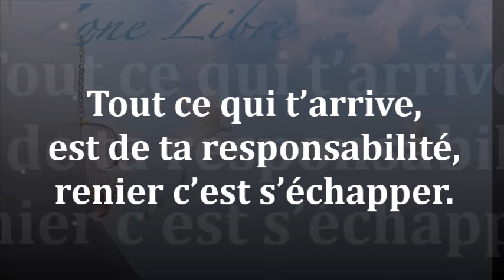1685 " Tout ce qui t'arrive est de ta responsabilité" Guy ROGER ZONE LIBRE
En étant responsable de tout ce qui  t'arrive dans ta vie ,  plus besoin de chercher un coupable  pour l'état dans lequel tu te retrouves.